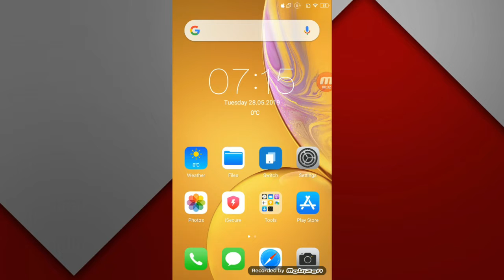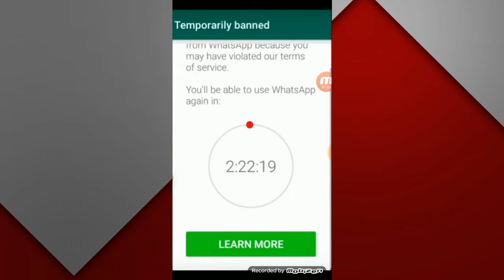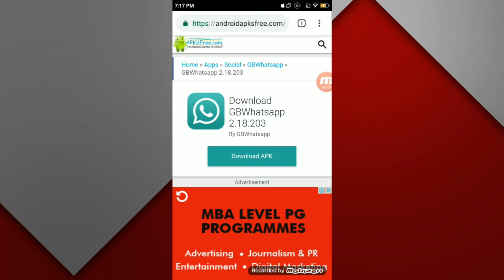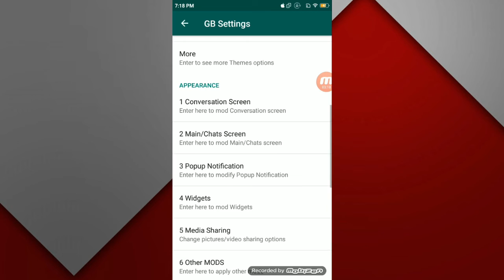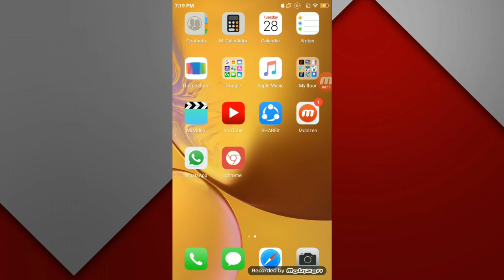GBWhatsApp Account is Temporary Ban Problem Solution | How to Unban GBWhatsApp